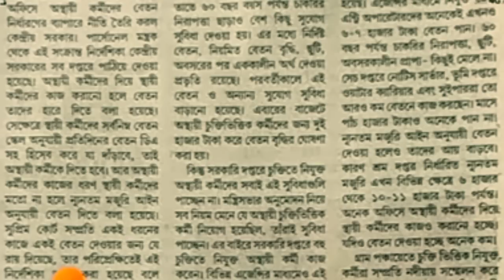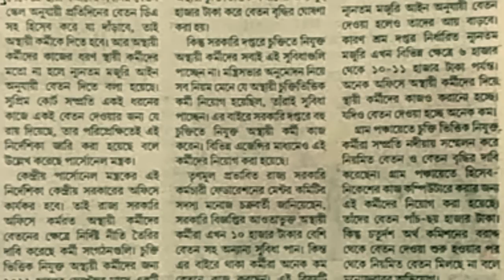সমকাজের সমবেতন, নির্দেশিকা জারি কেন্দ্রের